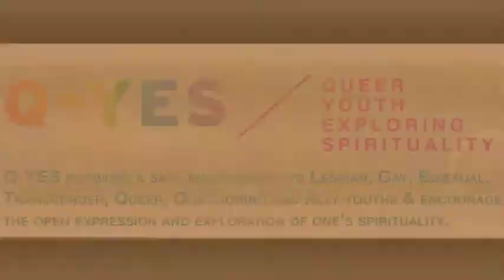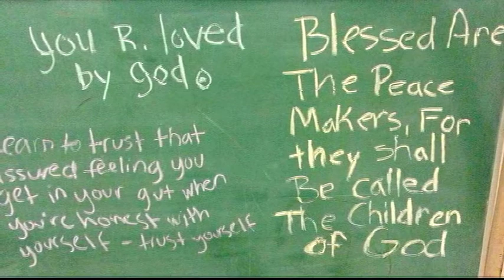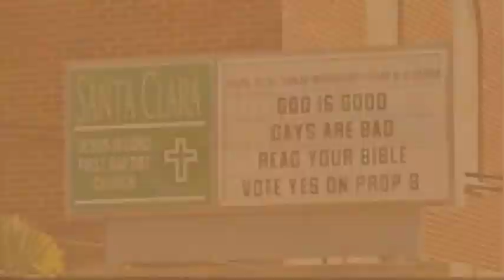Different Drummers: QYES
QYES means Queer Youth Exploring Spirituality.  A ministry of Wesley United Methodist Church in Cicero, Illinois, it’s a place where LBGTQ youth and their allies can feel loved, accepted, and empowered.